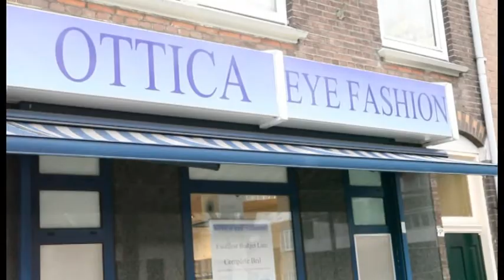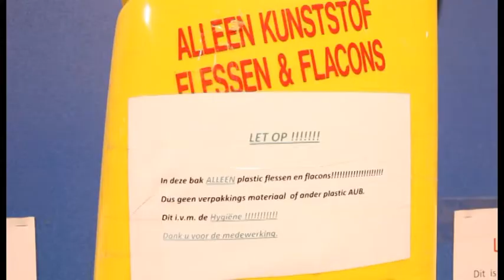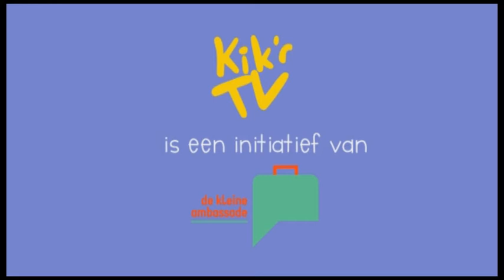Kik'r TV afl. 11: De Gorzenschool over de Gorzen